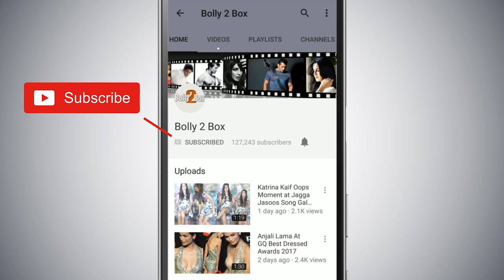Salman Khan Supports Maniesh Paul With His Singing Passion